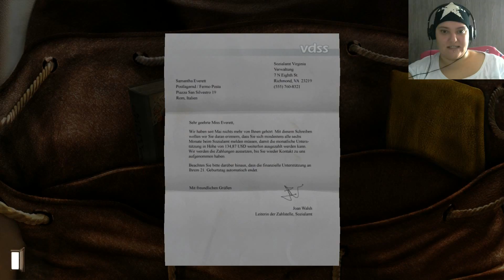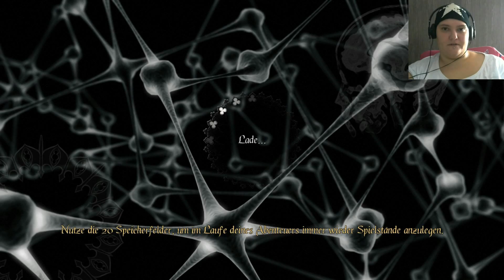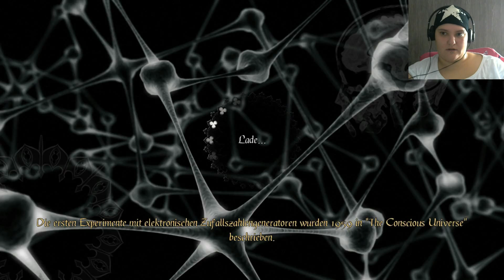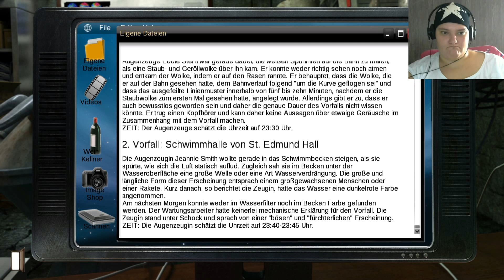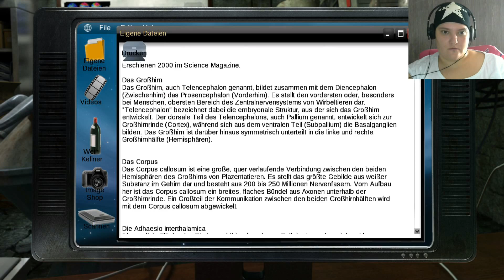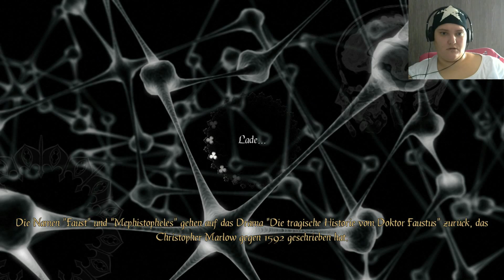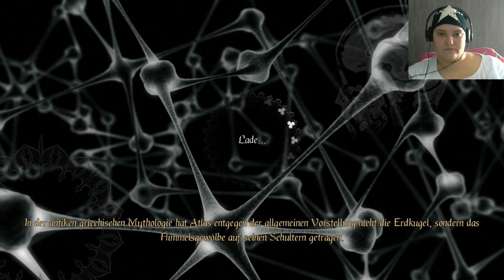Lets Play [DE] Gray Matter # 37 - Der Dädalus Club